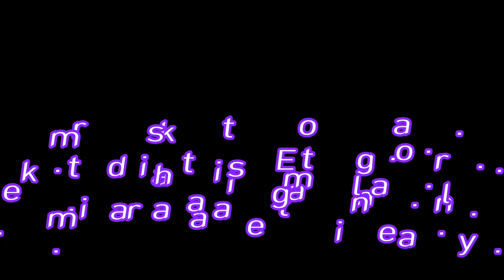DI SEBALIK TABIR ...... NINJA ..... ( NINJA VS SILAT)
Saksikan kemunculan.